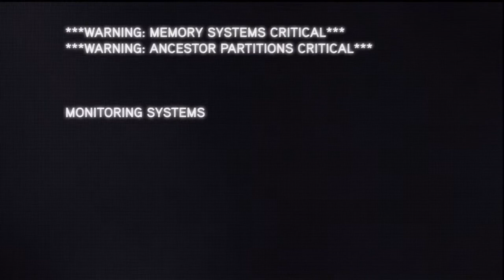Assassin's Creed Revelations - Playthrough pt.1 (Let's Play HD)